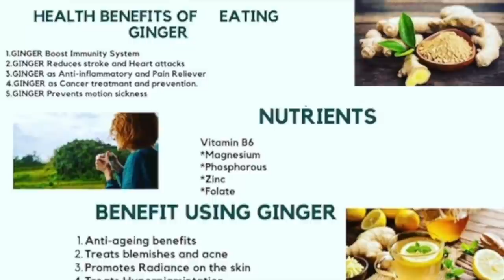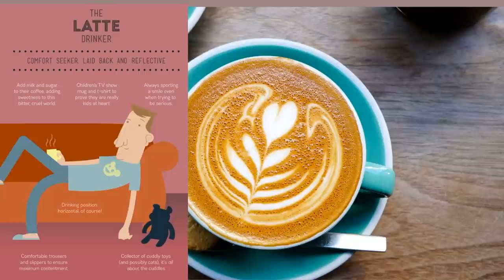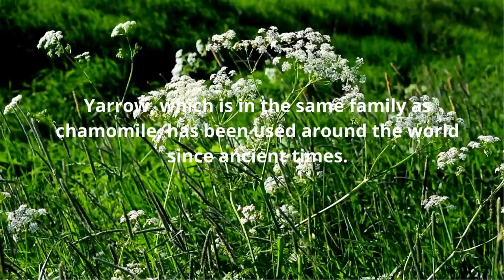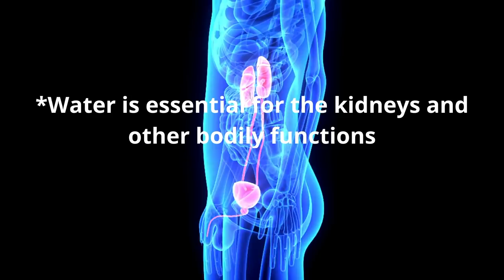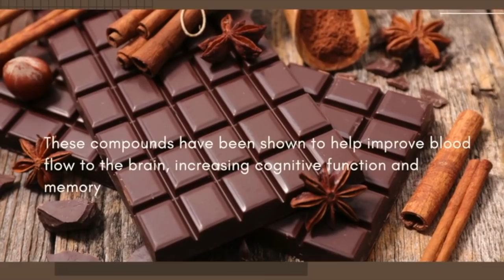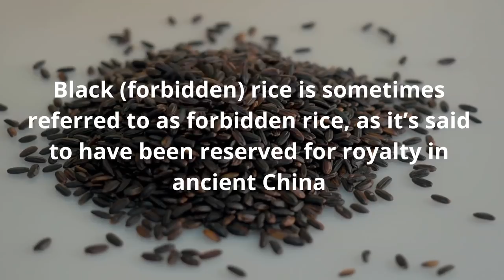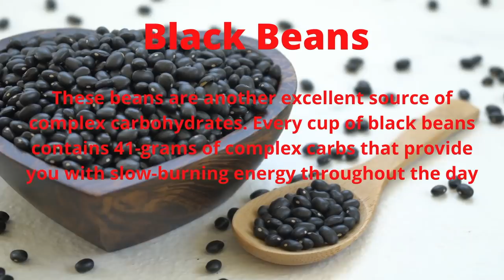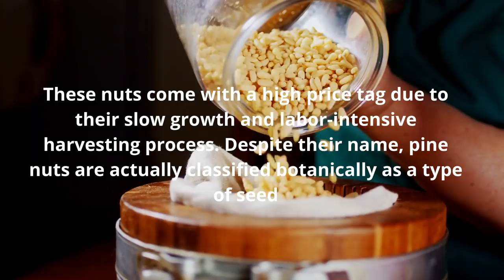Compilations of Interesting Food & Drinks that are Healthy and Powerful!!!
As part of my 1K week I'm compiling all my videos about Healthy foods and drinks.  These are all videos titles:
1. Build your immune system!
2. Coffee and YOU! Real facts about coffee to your personality.
3. Smoothies can make you loose weight. Drinking all natural and healthy fruits and vegetables.
4. Tea Time!!! Find out which of the Herbal Teas your body needs
5. Water is Life!!! How important water is in our body and how much water our body needs
6. Check out why these healthy foods are considered energy of our brain
7. Fat is good!! Fat is an essential part of our diet and nutrition and we cannot live without it
8. Discover the world of RICE! Facts, Types and Health benefits of Rice
9. Carbs aren't BAD!
10. Best 10 healthiest Seeds to Eat + Their Health Benefits